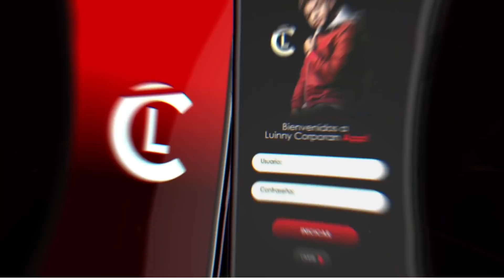Rubinsky Rbk - El hijo del hombre. Respuesta a los dos olivos (VIDEO REACCION)